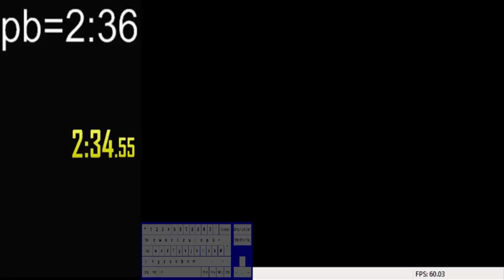Star Revenge 5 Nightmare% (2 Star) in 2:34